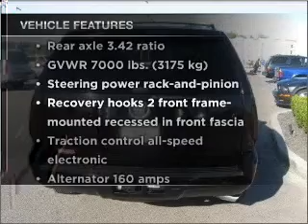2007 Cadillac Escalade - Olive Branch MS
Year: 2007
Make: Cadillac
Model: Escalade
Trim: Sport Utility 4D
Engine: 8 cylinder 6.2 liter ho
Transmission:
Color: Black
Mileage: 29160
Address:
6950 Hanna Cove